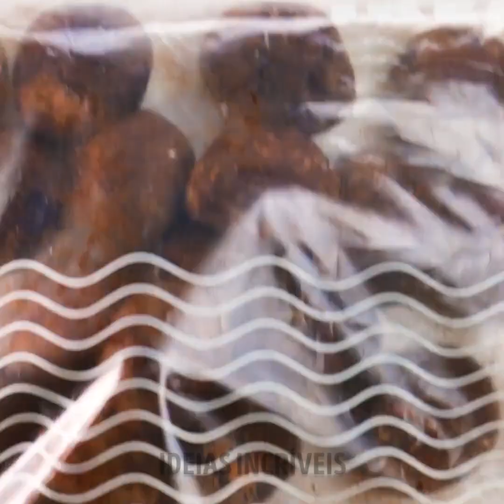Receitas Simples com Ingredientes Comuns para Você Preparar Agora